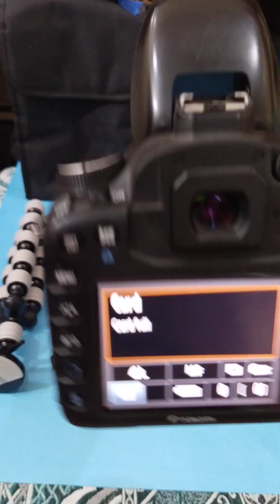Canon 7D complete review |camcam|lahore camera market